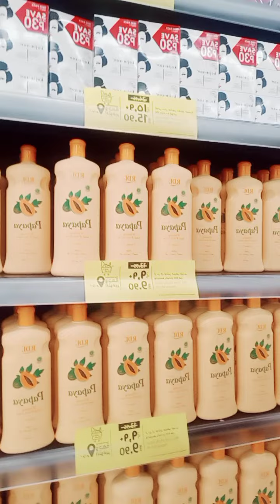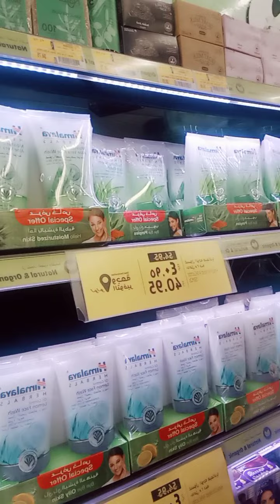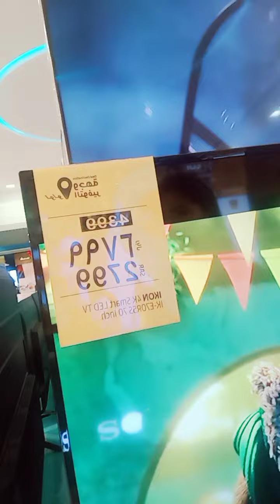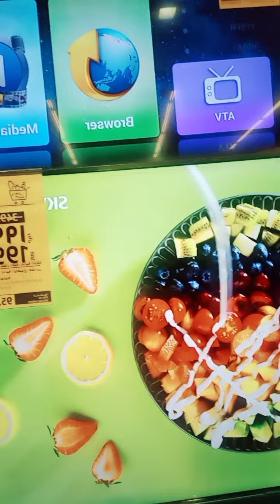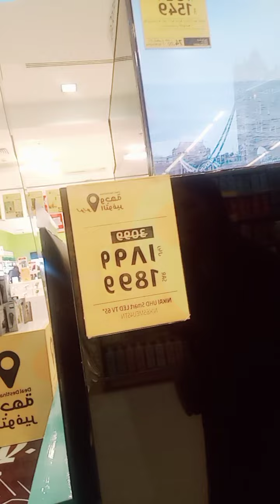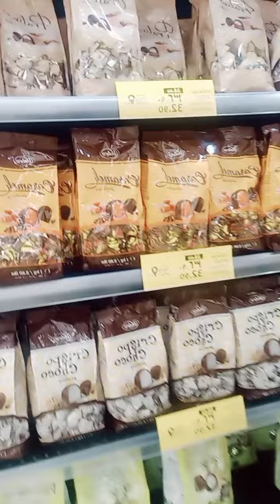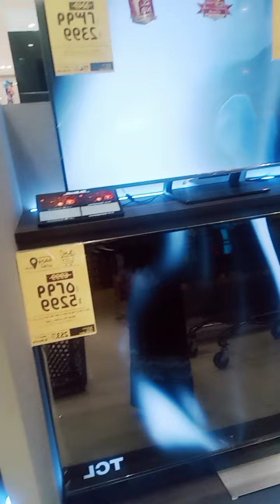igala ko kayo guys sa lulu supermarket JUBAIL balad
JUBAIL BALAD
LULU SUPERMARKET
PROMO SA LULU SUPERMARKET